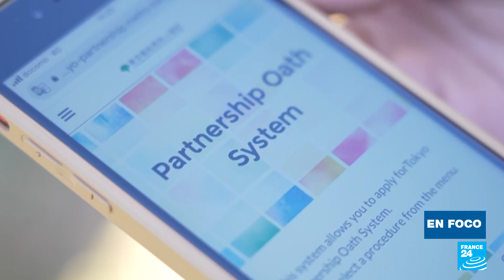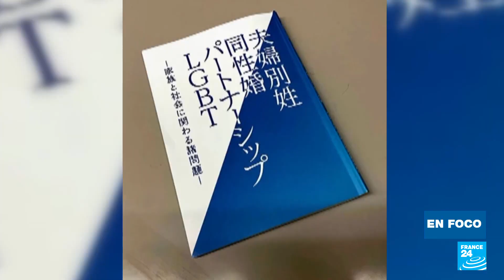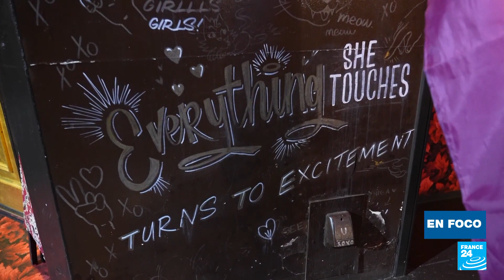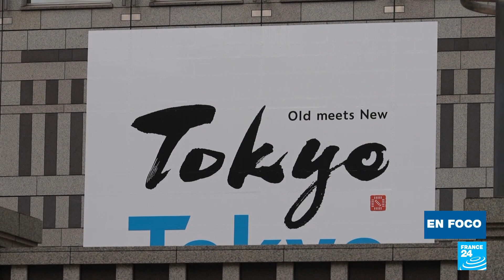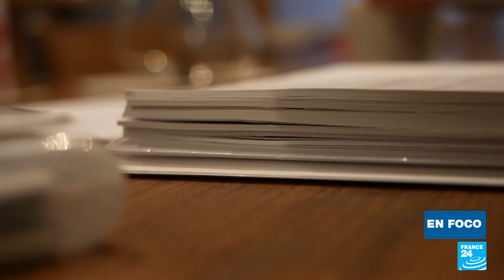Japón: un primer paso hacia la igualdad para las personas LGBTIQ+ en Tokio •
Aunque Japón es el único país del G7 donde los matrimonios entre personas del mismo sexo son ilegales, recientemente ha habido algunos cambios positivos para la comunidad LGBTIQ+. En noviembre pasado, el Gobierno metropolitano de Tokio introdujo certificados de asociación que dan derecho a las parejas homosexuales a ciertos servicios públicos que antes estaban reservados para las parejas heterosexuales. Un primer paso que da esperanzas en la lucha por la igualdad en Japón.